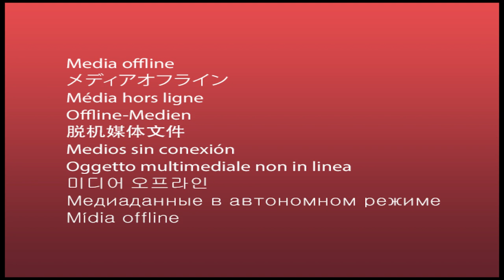श्रीमद्भागवत कथा माहात्म्य भाग – २३ श्रीवास कृष्ण दास ब्रह्मचारीज्यू